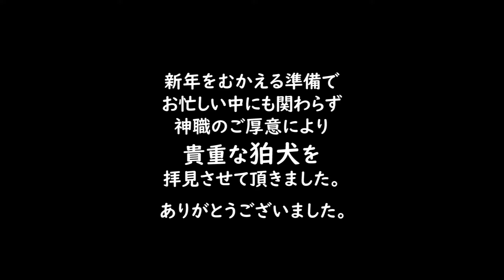30秒の心象風景15366・元禄の狛犬～高座神社～